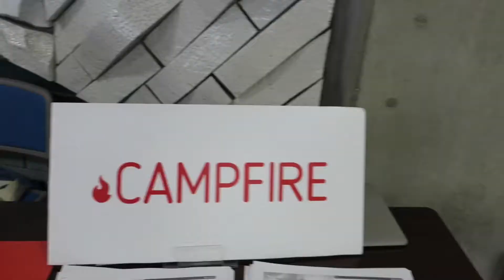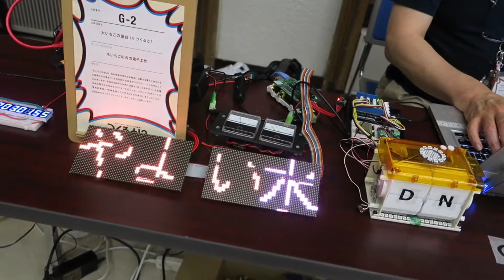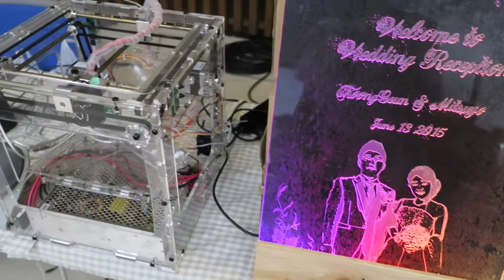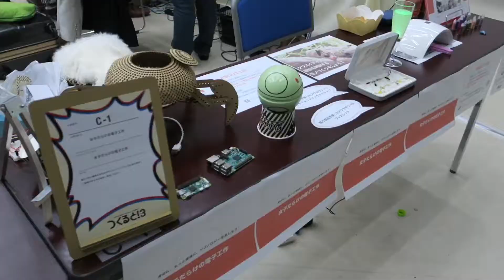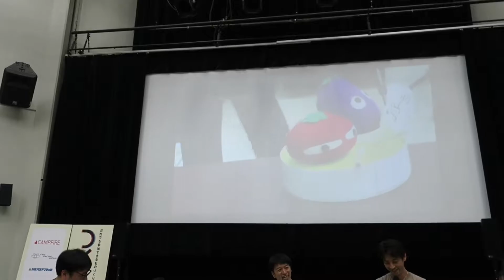つくると！ vol.3会場レポート＆ヘボコン観戦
2017年6月10日・11日に開催された「つくると！ vol.3」の初日の様子をレポート。ヘボさを競うロボット相撲大会「ヘボコン」も開催されました。

つくると！だれでも参加できるものづくり博覧祭 vol.3